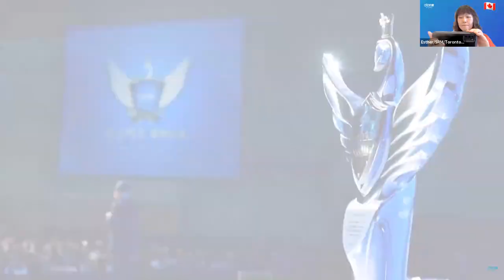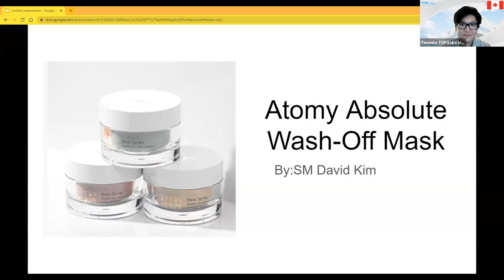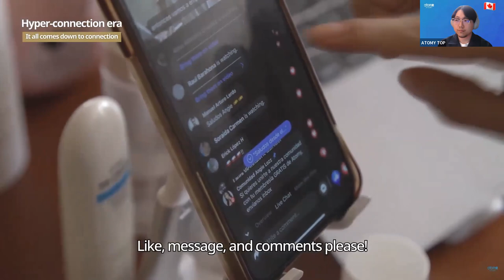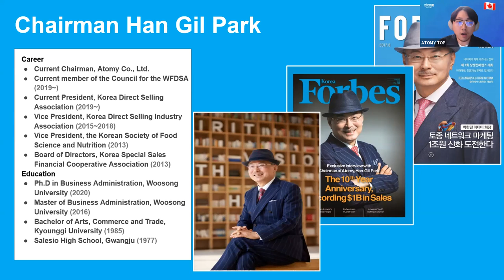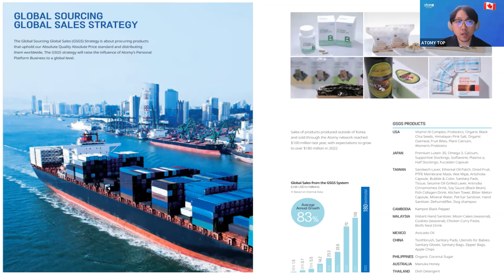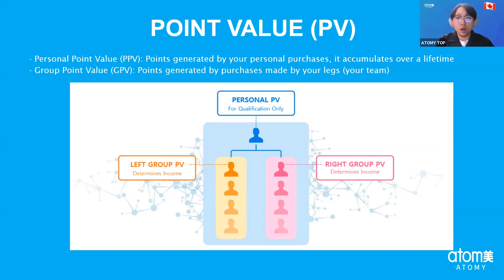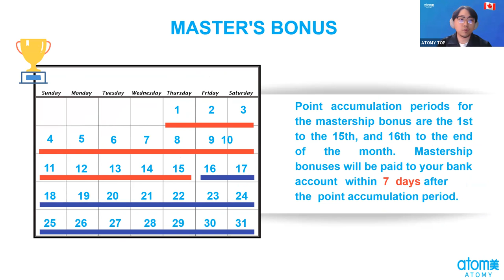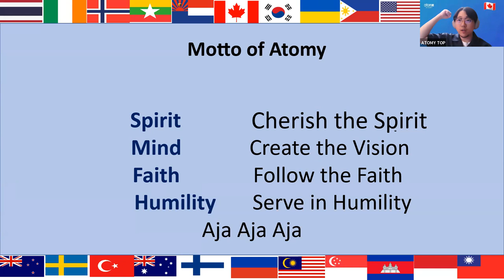Atomy English/ March 09th, 2023Basic Company & Marketing /DM Daniel Kim